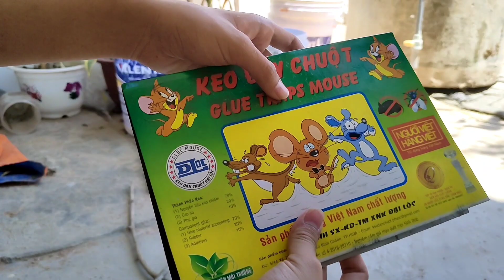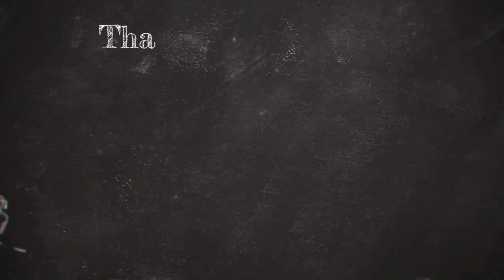Bẫy chim sẻ bằng keo dán chuột kết quả bất ngờ | Lâm Phạm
Hôm nay mình sẽ thử bẫy chim sẻ bằng keo dán chuột cho mọi người xem kham khảo giải trí mọi người xem video nhớ like đăng ký kênh ủng hộ mình nha